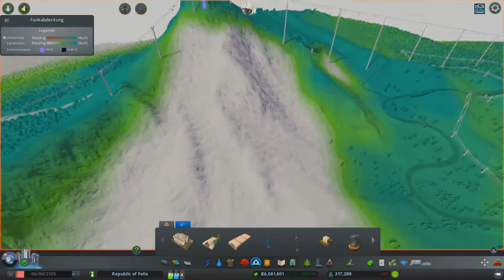Cities: Skylines [#312] - Massiver Umbau! | Mass Transit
Herzlich Willkommen zu Felix Spielt: Cities: Skylines

►Link zur Karte (Download noch nicht vollständig!)